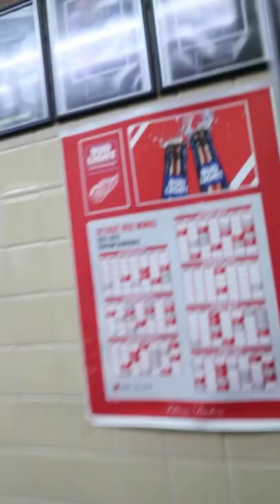The best 🌭 in Detroit